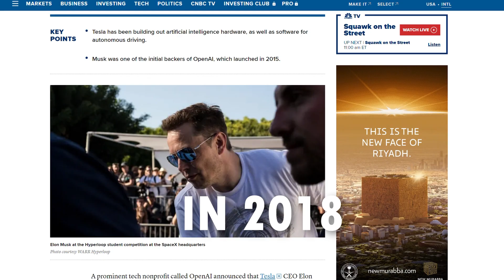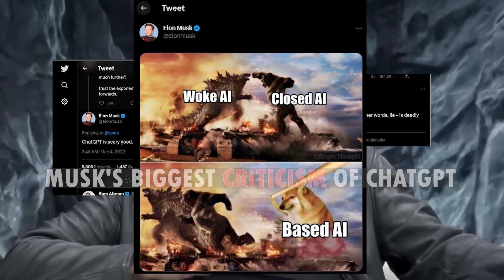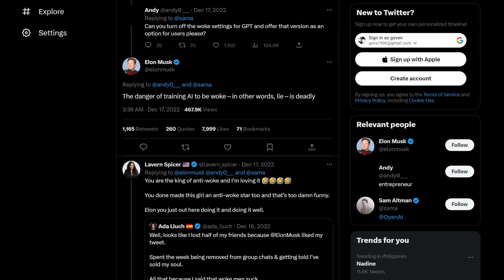Inside Elon Musk's Latest Venture: Building His Very Own AI Chatbot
Elon Musk, the CEO of Tesla and SpaceX, is creating his own AI chatbot. The chatbot is expected to be powered by artificial intelligence and will likely be designed to interact with users in a way that feels human-like. This development is not surprising given Musk's history of interest in AI and his desire to push the boundaries of technology. It remains to be seen how the chatbot will be used and what impact it will have on the field of artificial intelligence.